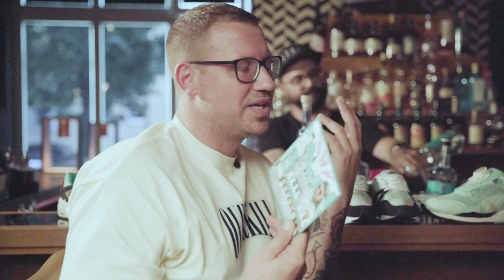OVERKILL x Puma "Berliner Luft" with Marc & Dead Stock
Sweat dripping from the ceiling, liters of “Berliner Luft” and a rave that was so wild that we are not allowed to report on some things - that was the release party of the Overkill x Puma "Pfeffiboys" collab from 2017.
After five years, we have finally heard the many calls for a repeat and now present the sequel to this legendary package.
This time, we turn our attention to two classic models from the Puma archive, the Puma XS 7000 and the Puma Mirage OG.
In this video Marc is talking with Dead Stock about this collab while both are trying some Berliner Luft longdrinks.

Both silhouettes will be available exclusively at the OVERKILL booth at the The Ground Festival on July, 8th.
Instore release Berlin & Cologne on July, 9th.
Online release on July, 10th.

The shoes will come with a specially designed box as well as various original add-ons and matching merchandise. And of course, the release will be followed by a party in good old Pfeffiboys style at The Ground.